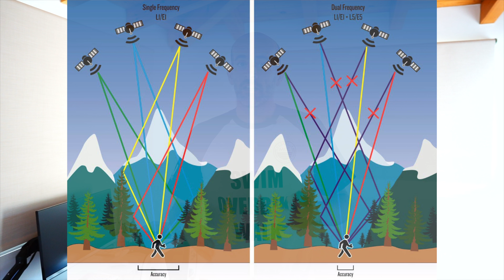10 cosas que debes saber del Garmin Forerunner 955 Solar | Review y análisis en español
*(estos enlaces ayudan a la web y al canal, ¡gracias!)*

➡️ El Garmin Forerunner 955 es uno de los modelos más esperados en los últimos años. Todos teníamos muchas ganas de ver qué es lo que traía Garmin a la mesa en el modelo de gama más alta de la gama Forerunner.

➡️ El Garmin FR955 ofrece dos modelos diferentes. Por un lado el Garmin Forerunner 955, al que se añade un Forerunner 955 Solar con, efectivamente, carga solar. Primera ocasión que vemos la carga solar en un Forerunner después de su paso por la gama Fenix, Enduro e Instinct (todos ellos de la gama Outdoor).

➡️ Más allá de la carga solar, ambos modelos del 955 tienen las mismas prestaciones, al contrario de lo que ocurre en los Fenix o Epix donde para disfrutar de satélite de doble banda hay que ir a una versión más cara.

➡️ En cuanto a software hay una nueva métrica que va a cobrar importancia en todos los modelos de gama alta de Garmin a partir de ahora: predisposición de entrenamiento.

➡️ Y de paso la potencia en carrera se hace oficial. Aunque existe la sensación de que falta una versión con LTE. Y algunos pedirían también otra versión con AMOLED, para eso salió el Garmin Forerunner 965 más adelante.

🚨 ¡Y recuerda! Eso hará que otros puedan ver el vídeo y que el canal mejore, lo cual permitirá que pueda publicar más vídeos como este.

Review de otros relojes de Garmin

Contenido
00:00 - Entrada
01:37 - Versiones disponibles del Garmin Forerunner 955
03:31 - Pantalla táctil, usos y funcionamiento
06:29 - Recepción multibanda en todos los Forerunner 955
10:15 - Nueva opción de recepción de señal SatIQ o Autoselect
12:11 - Seguimiento de variabilidad de pulso
13:37 - Informe matutino
14:48 - Predisposición de entrenamiento, exclusivo del Garmin FR955
15:30 - Estimación de potencia en carrera
18:31 - Calendario de carreras
19:51 - Sugerencias de entrenamiento en función de un objetivo del calendario
20:58 - Opinión sobre el Garmin Forerunner 955